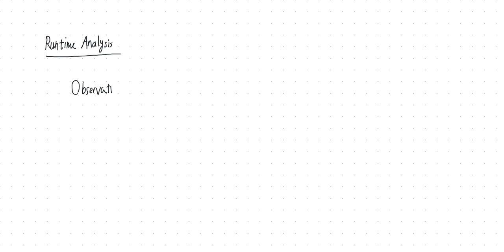Data Structures 03: Runtime Analysis, Part 1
In this video, we talk about how the run-time of an algorithm can be calculated. We also give an intuitive description of the asymptotic notation.